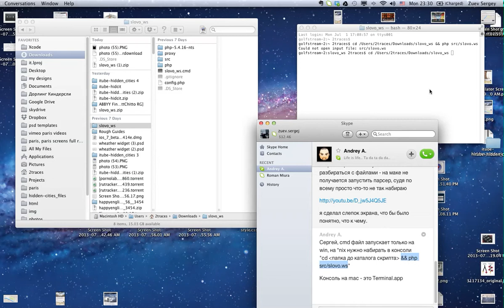Screen Recording 5